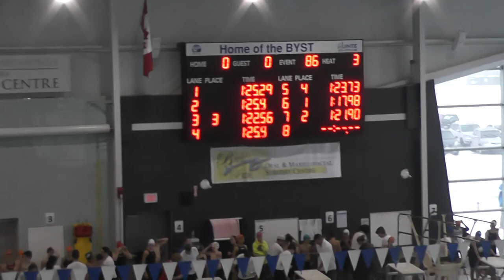Grace Swims 100M Fly - Feb 2018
2018 Eastern Ontario Short Course Regionals - 1:21.90 (festival time)